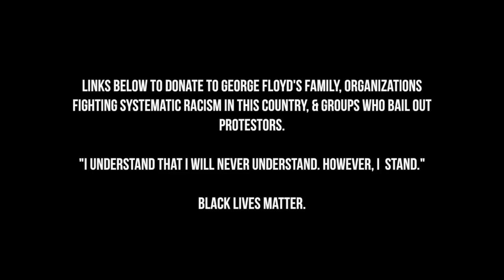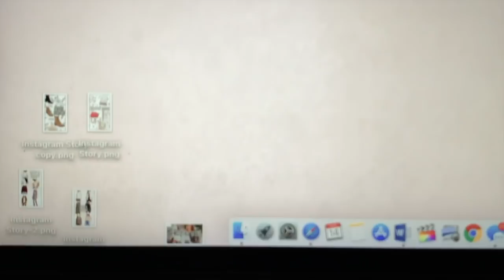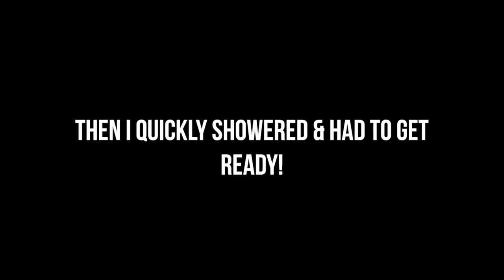TRYING ON MY WEDDING DRESS | WEDDING PREP AND WEEKEND VLOG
hi guys! in today's vlog I prepped to try on my actual wedding dress for the first time! I also studied, recording the podcast, and worked out. enjoy!

similar lemon dress

POPULAR THINGS I WEAR / USE

eye cream
self tanner drops

FREE STUFF!
✖ $5 FREE TO YOUR DIGIT SAVINGS ACCOUNT

FREQUENTLY ASKED QUESTIONS:
✖ What year are you? I just graduated in May 2020!